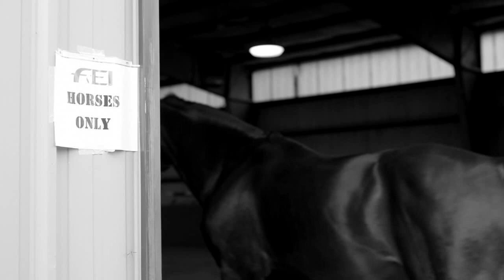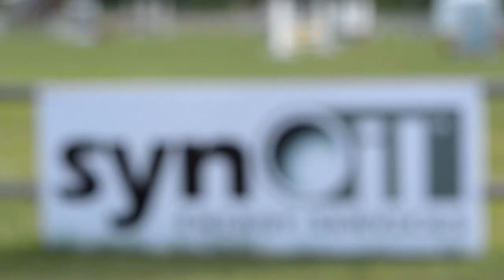The 2013 RMC II Highlights Reel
Highlights from the 2013 Rocky Mountain Classic II Tournament in August of 2013.  Video produced by Ryan HK.